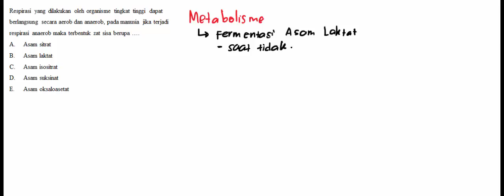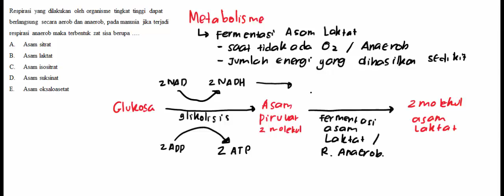UN BIO 2016 24